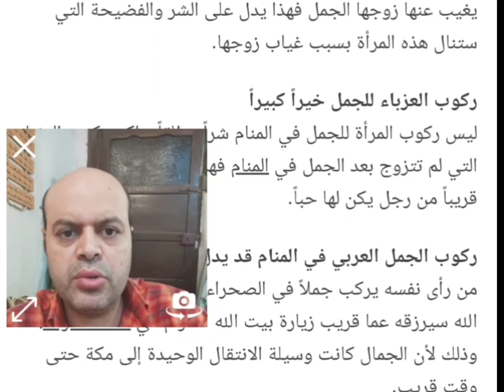تفسير حلم طعام الجمل في المنام لابن سيرين | قناة تفسير الأحلام | محمود أحمد منصور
تفسير حلم طعام الجمل في المنام لابن سيرين والنابلسي | قناة تفسير الأحلام | محمود أحمد منصور